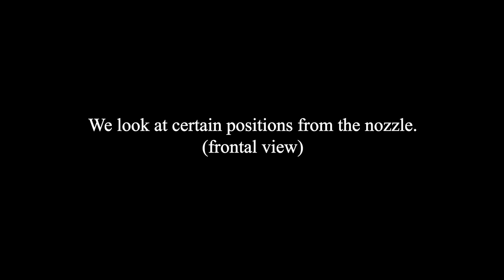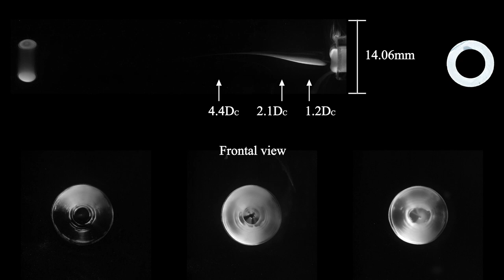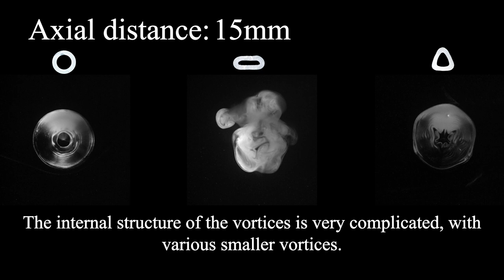Visualization of Vortices formed by different Nozzle Geometries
Paola Leon Guarneros, UNAM
Carlos  Echeverria , UNAM
David Porta, UNAM
Catalina  Stern, UNAM

In this work we show a visualization of vortices generated by nozzles of different geometries (circular, flat and triangular).This was done both in a lateral view and in various frontal cross sections along the trajectory of each vortex. It is observed that the vortices generated by the flat and triangular nozzles tend to evolve to a circular vortex, even when they seem unstable along the path. For the flat nozzle, the vortex tends to be axisymmetric after 51mm and for the triangular nozzle after 61 mm.In the frontal view we observed that the internal structure of the vortices is very complicated, apparently smaller vortices of different sizes are generated and destroyed.